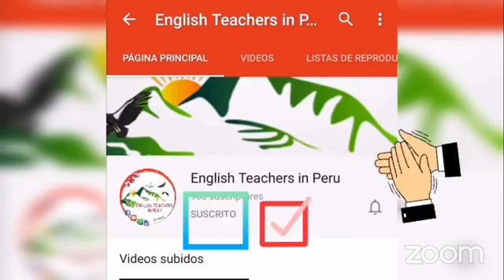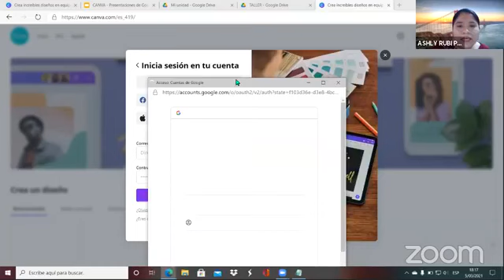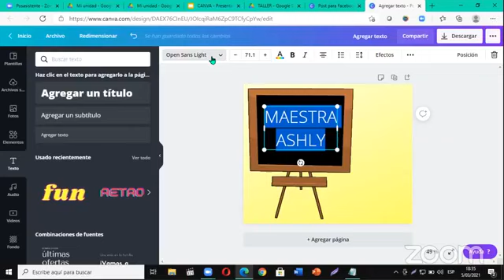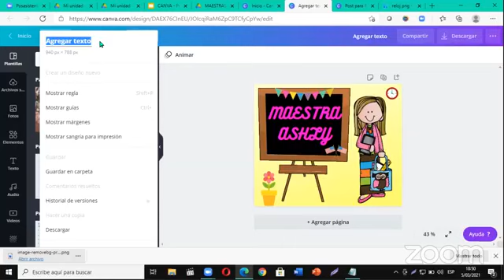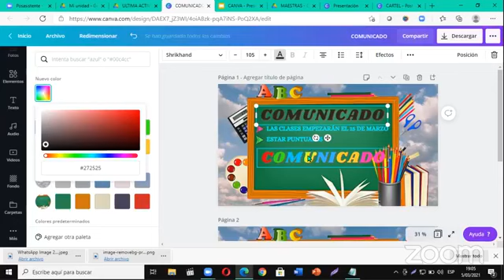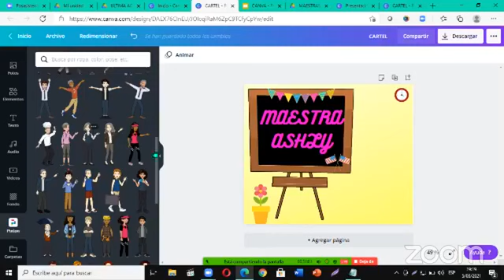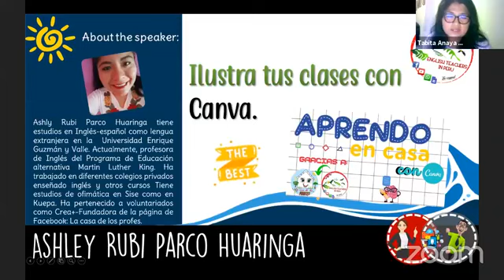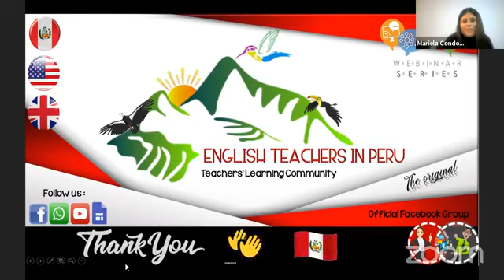Eighth Webinar: "Ilustra tus Clases con CANVA" - Ms. Ashly Rubi Parco ENGLISH TEACHERS IN PERU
FREE ETiP Summer Webinar Series
Eighth Webinar: "Ilustra tus Clases con CANVA" - Ms. Ashly Rubi Parco
ENGLISH TEACHERS IN PERU